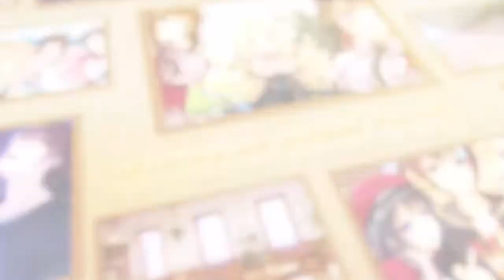Visual Novel Theater #332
This is the opening of the visual novel "Primal x Hearts 2".